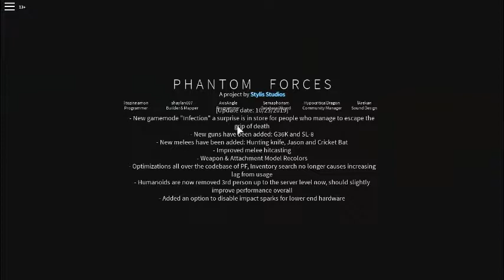phantom forces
PLAYING A SHORT VIDEO sry